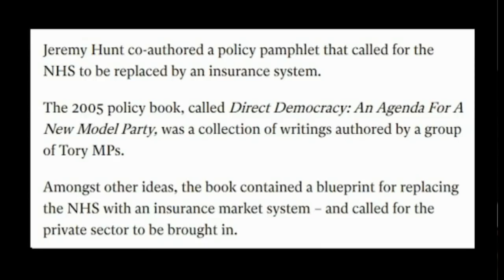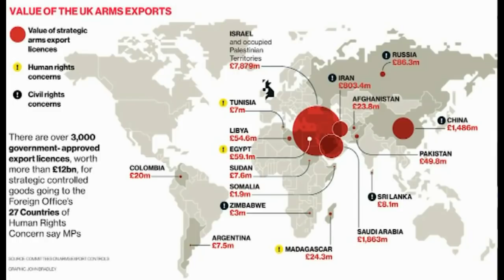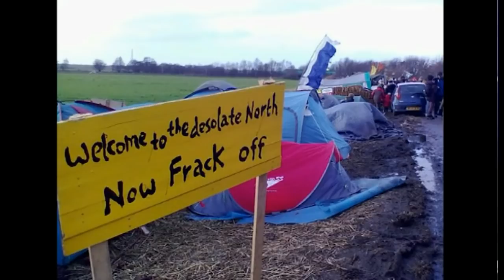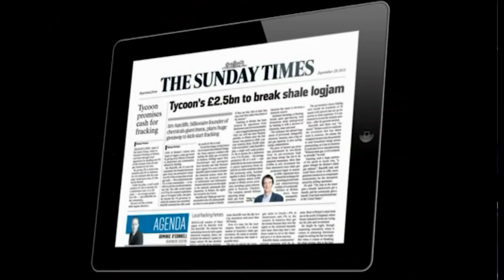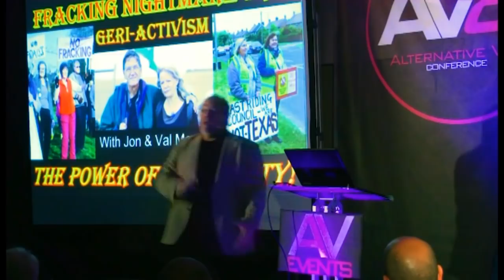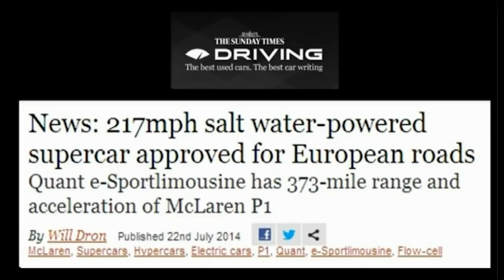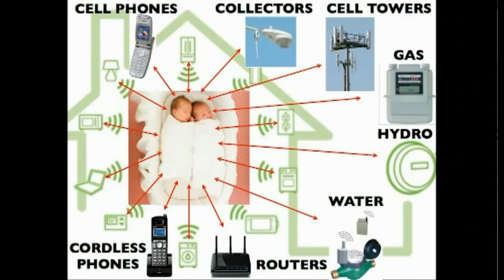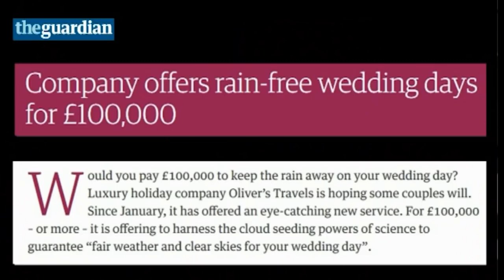AV8 Ian R Crane : Can you feel the Winds of Change?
COMMUNITY ACTIVSIM vs The CORPORATOCRACY :
Never give up ... ultimately, there's way more of US, than there is of THEM!

Ian R Crane is a former oilfield executive who for the past SIX YEARS has been focused primarily on his Fracking Awareness Campaign. The UK anti-fracking community has contributed significantly to the fact that the Country has remained 'Frack Free' since spring 2011! However, this quest has not been without much drama and personal cost, with one of the Fracking Companies, Rathlin Energy, pursuing Ian through the Bankruptcy Courts for over two years!

In the spring of 2015, Ian released his first documentary, 'Voices from the Gasfields', which portrays the experiences of landowners who now live in the heart of the Gasfields of Southern Queensland, Australia.

Ian is the also the host of 'HUMANITY vs INSANITY' & 'FRACKING NIGHTMARE' both of which are broadcast and can be viewed on YouTube.